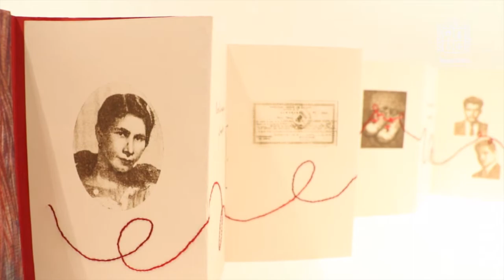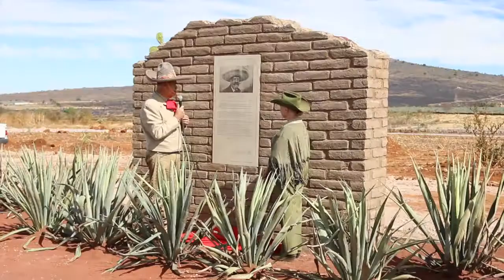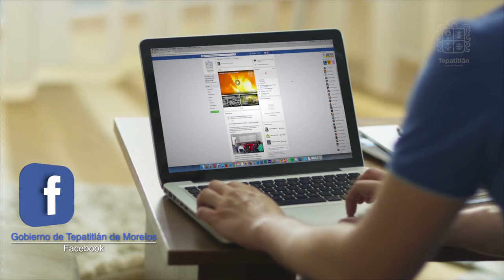Mi Ciudad en Movimiento 3 de abril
En esta edición de Mi Ciudad en Movimiento estuvimos presentes en un ensayo con las candidatas al título de Srita. Tepatitlán 2017, además te enterarás en pocos mimutos de varias actividades que tuvimos en la semana en nuestra ciudad.

¡Excelente inicio de semana!